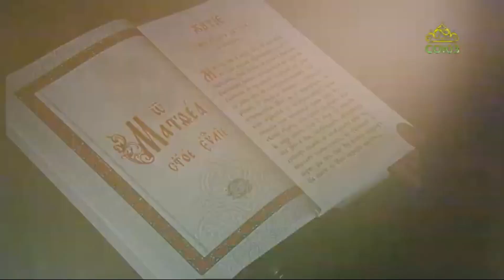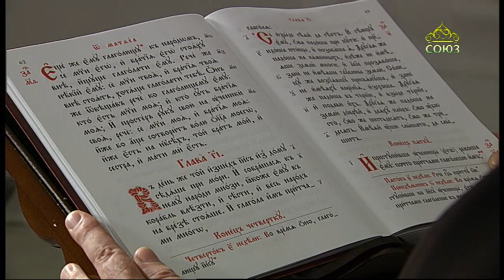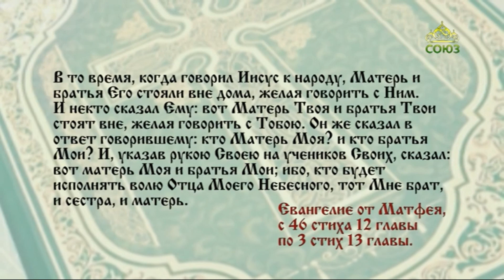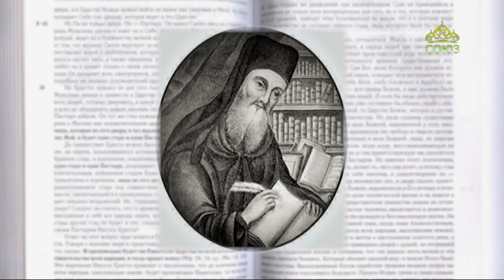Читаем Евангелие 22 июля 2021. Евангелие от Матфея. Глава XII, 46 - XIII, 3.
И, указав рукою Своею на учеников Своих, сказал: вот матерь Моя и братья Мои; ибо, кто будет исполнять волю Отца Моего Небесного, тот Мне брат, и сестра, и матерь.